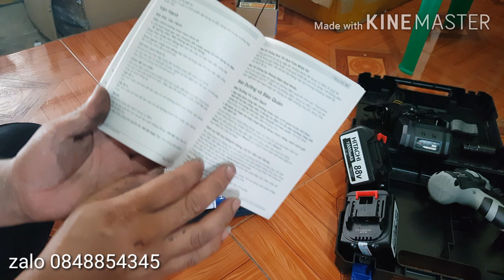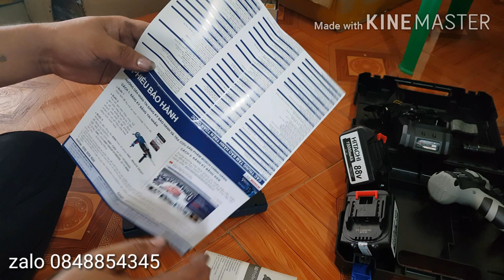Anh em tham khảo sản phẩm mới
- video sản phẩm mới chia sẻ các anh em. Hàng chuẩn có bảo hành. Quyền lợi khi mua máy tư vấn kỷ thuật trọn đời.
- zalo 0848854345